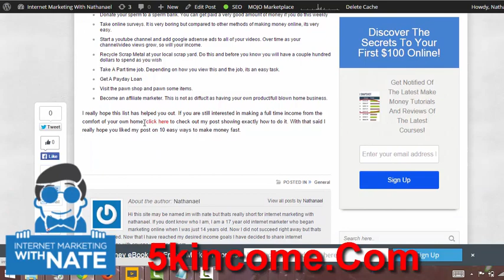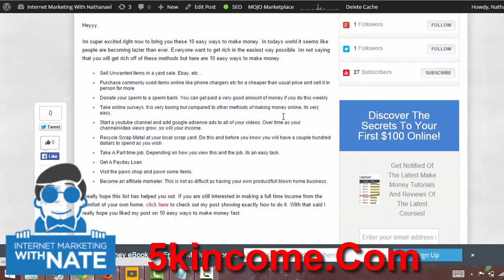10 Easy Ways To Make Money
for all of the 10 easy ways to make money mentioned in the video above and more.

Just because it says they are easy does not mean it does not require work. If you come in to this internet marketing industry with that mentality then you will not succeed. This is not a get rich quick over night scheme. Just like any other solid legit business, it will grow over time. With that said check out my blog for more make money online tutorials.